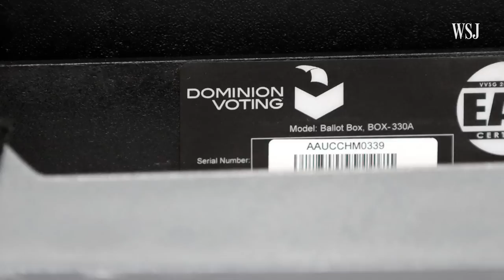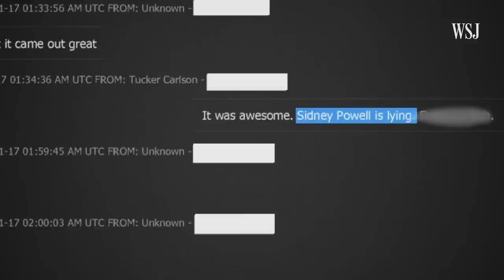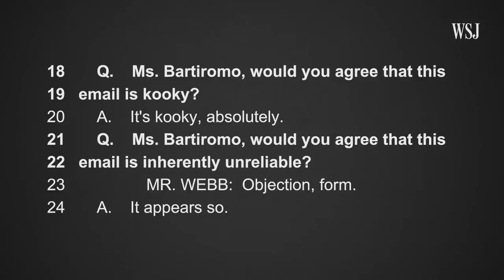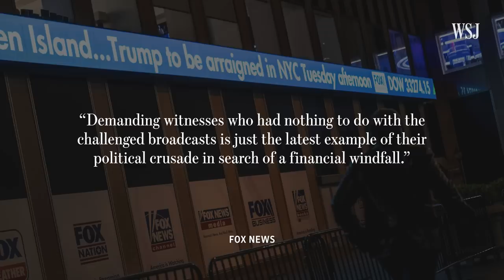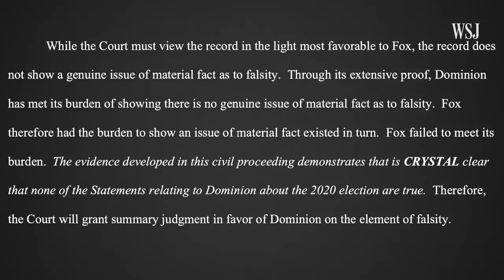The $1.6 Billion Dominion v. Fox News Trial, Explained | WSJ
Dominion Voting Systems’ $1.6 billion defamation lawsuit against Fox News involving false election-fraud claims is headed to a jury trial on Monday, April 17.

Tucker Carlson, Rupert Murdoch, Sean Hannity, Maria Bartiromo, and Jeanine Pirro could testify. Can Dominion Voting Systems prove Fox News acted with “actual malice” and suffered financial damages as a result?

0:00 Dominion Voting Systems sued Fox News over alleged defamatory on-air comments
0:40 Background on the 2020 presidential election voting and Fox’s comments
1:18 Dominion Voting Systems' argument
3:38 Fox News’ argument
5:14 What the trial will likely focus on